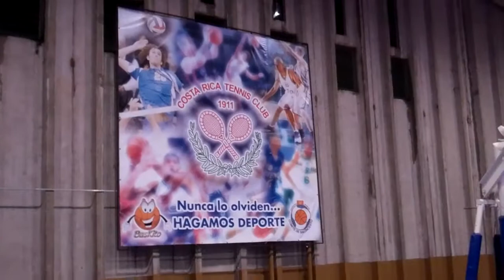Bobcat Basketball Costa Rica 2011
A video wrap-up of the Montana State women's basketball foreign tour of Costa Rica.